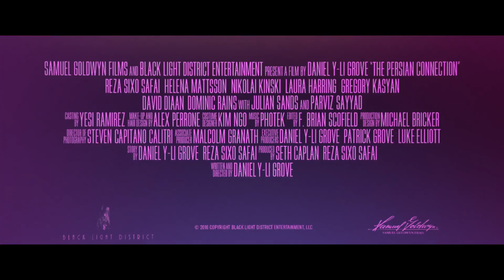THE PERSIAN CONNECTION Trailer (2017) | Helena Mattsson, Parviz Sayyad,Reza Sixo Safai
THE PERSIAN CONNECTION Trailer (2017) | Action, Crime, Mystery Movie

PLOT: As a child soldier, Behrouz (Reza Sixo Safai) miraculously survived the Iran-Iraq War to be squirreled away to the streets of Los Angeles. After two decades under the ruthless Iranian mobster Cirrus Golshiri (Parviz Sayyad), Behrouz leaves the underworld to follow his American Dream of becoming a “Real Estate Man”. But after a chance encounter involving a high-stakes poker game, he is brought back into the life he left behind and accused of stealing from his former boss. Behrouz and his Russian girlfriend Oksana (Helena Mattsson), must hunt down missing drugs as events from his past and present clash spiraling out of control. PERSIAN CONNECTION is an electric neon-noir fever dream set in the Persian opium underworld of Los Angeles.

Director: Daniel Grove
Writers: Daniel Grove (story), Daniel Grove